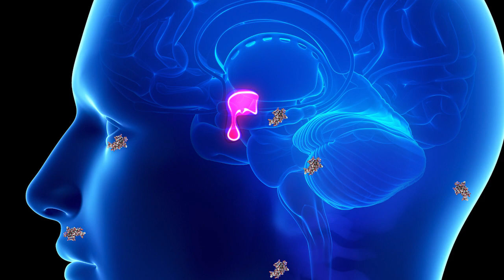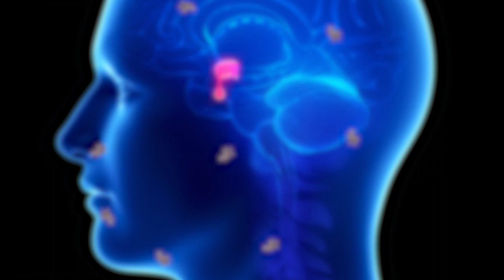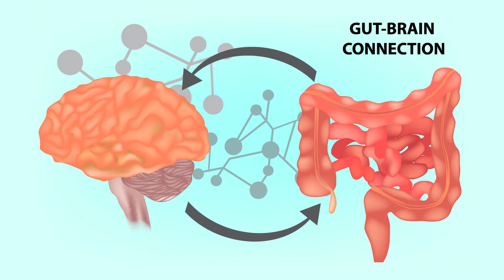Traumatic brain injury impairs hormone production, disrupting sleep, cognition, memory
GALVESTON, Texas –More than 2.5 million people in the United States alone experience a traumatic brain injury, or TBI, each year. Some of these people are plagued by a seemingly unrelated cascade of health issues for years after their head injury, including fatigue, depression, anxiety, memory issues, and sleep disturbances.

A collaborative team, led by Dr. Randall Urban, The University of Texas Medical Branch at Galveston’s Chief Research Officer and Professor of Endocrinology, has spent the past 20 years investigating this post-TBI syndrome. The team has learned more about how a TBI triggers a reduction in growth hormone secretion and why most TBI patients improve after growth hormone replacement treatment.

The studies led to the definition of the syndrome as brain injury associated fatigue and altered cognition, or BIAFAC, as recently described in a commentary published by Drs Urban and Brent Masel, UTMB Professor of Neurology, in the Journal of Neurotrauma. Detailed information on the team’s two most recent advances also in the Journal of Neurotrauma.

The team’s work on brain injuries began in the late 1990’s when Galveston philanthropist Robert Moody asked the team whether TBI caused dysfunction of the hormones made by the brain’s pituitary gland and funded research for the study. His son, Russell, had suffered a serious TBI during a car accident and was seeking ways to improve the life of his son and others living with brain injuries.

The team has been building on the discovery that TBI triggers a long-term reduction in growth hormone, or GH, secretion that is linked with BIAFAC. Most TBI patients experience dramatic symptom relief with GH replacement therapy, but the symptoms return if the treatment stops. The researchers are trying to better understand BIAFAC and exactly how and why GH replacement works so well in order to develop new interventions.

“We already knew that even mild TBI triggers both short-and long-term changes to functional connections in the brain,” said Urban. “GH administration has been extensively linked with both protection and repair of the brain following damage or disease, however we didn’t know much about the particular mechanisms and pathways involved.”

They examined 18 people with a history of mild TBI and inadequate GH secretion. The subjects received GH replacement in a year-long, double-blind, placebo-controlled study and were assessed for changes in physical performance, resting metabolic rate, fatigue, sleep quality, and mood. Functional magnetic resonance imaging was also used throughout the year to assess changes in brain structure and functional connections.

The study showed that GH replacement was linked with increased lean body mass and decreased fat mass as well as reduced fatigue, anxiety, depression and sleep disturbance. It was also found, for the first time, that these improvements were associated with better communications among brain networks that have been previously associated with GH deficiency. They also noted increases in both grey and white matter in frontal brain regions, the “core communications center of the brain,” that could be related to cognitive improvements.

“We noticed that TBI patients had altered amino acid and hormonal profiles suggesting chronic intestinal inflammation, so we recently completed a trial to investigate the role of the gut-brain axis in the long-lasting effects of TBI,” said Urban. “We compared the fecal microbes of 22 moderate/severe TBI patients residing in a long-term care facility with 18 healthy age-matched control subjects, identifying disruptions of intestinal metabolism and changes in nutrient utilization in TBI patients that could explain the reduced growth hormone function.”

The results suggest that the people with TBI-related fatigue and altered cognition also have different fecal bacterial communities than the control group. Urban said that the findings suggest that supplementing or replacing the dysbiotic intestinal communities may help to ease the symptoms experienced after TBI.

“These two studies further characterize BIAFAC and act as a springboard for new treatment options,” said Urban. “We hope that the publications will focus the collective wisdom of the research community to better understand and treat this syndrome, providing hope for many. Because these symptoms can manifest months to years after the initial injury and as this cluster of symptoms hasn’t been previously grouped together, it often goes unidentified in the medical community.”

The work was supported by the Moody Endowment, the TIRR Foundation, Moody Neurorehabilitation Institute, the National Institutes of Health, Pfizer, the Centre for Neuroskills and the Baylor Alkek Center.